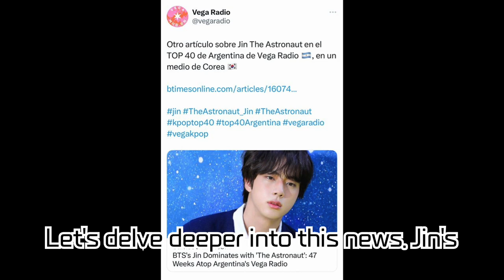Explosive Popularity of BTS Jin's 'The Astronaut' on South American Radio! 13th, 1 in Mexico, 47...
Explosive Popularity of BTS Jin's 'The Astronaut' on South American Radio! 13th, 1 in Mexico, 47 Weeks Consecutive, 1 in Argentina & Over 250 Million Streams on Spotify!

Dive into the radio and streaming achievements of BTS Jin's solo single 'The Astronaut'. Securing consecutive top spots on radio charts in Mexico and Argentina, 'The Astronaut' underscores its global acclaim. We also delve deep into Jin's vocal nuances and the song's sentiment. Plus, get insights on its Spotify streaming stats and music video views, underscoring Jin's enduring popularity and milestones.